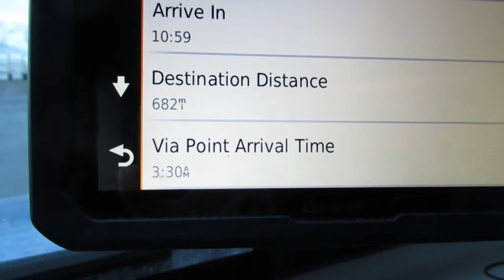Trip 1 Day 15 Snowy night